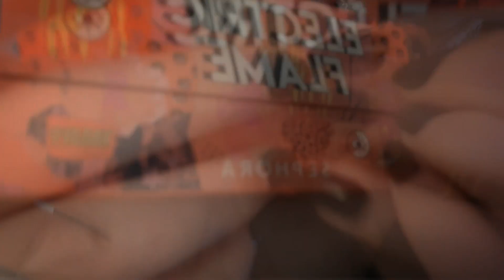ASMR | grunge girl does ur makeup 🎸🎧★ { 𝖖𝖚𝖎𝖈𝖐 & 𝖑𝖔𝖋𝖎 } 𓆩♱𓆪